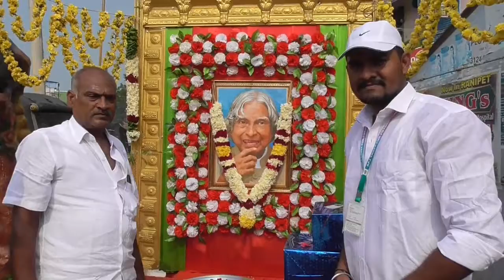திரு கோபிநாத் தலைமையில். ஏ பி ஜே அப்துல் கலாம் பிறந்தநாள் விழா ஆற்காடு